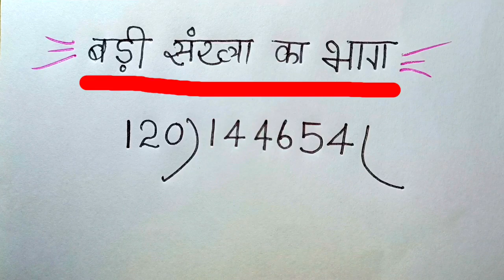बड़ी संख्या का भाग || division of Big number || भाग करने की ट्रिक || आज जीरो से सीख लो आसान तरीका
बड़ी संख्या का भाग || division of Big number || भाग करने की ट्रिक || आज जीरो से सीख लो आसान तरीका @aurstudy

 how to solve division
 Bhag karne ka Aasan tarika
 division solve karne ka Aasan tarika
 Badi sankhya ka Bhag
 Badi sankhya ka Bhag kaise karen
 Badi number ka Bhag
 Badi number ka Bhag kaise karen
 Bhag karne ka Aasan Vidhi
 Bhag karne ka Aasan Tips
 Bhag karna sikhen
 division solve kaise karen
 बड़ी संख्या का भाग
 भाग कैसे करें
 भाग करने का आसान विधि
 बड़ी भाग कैसे करें